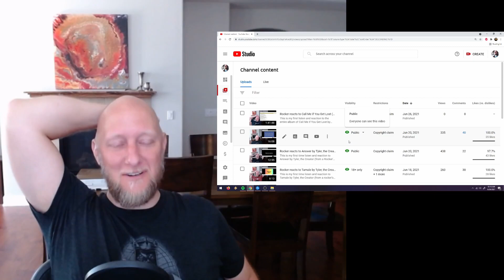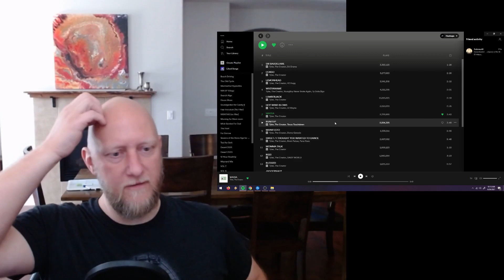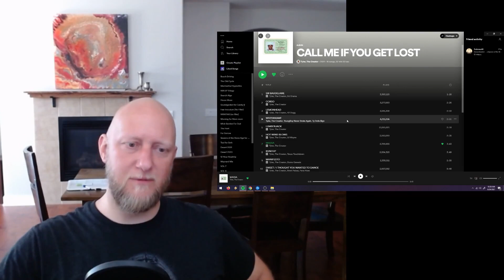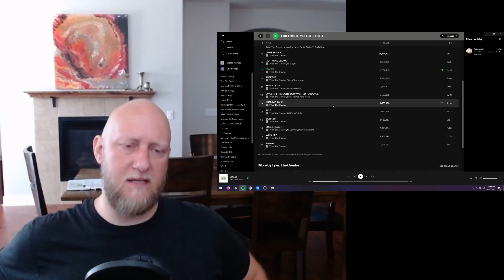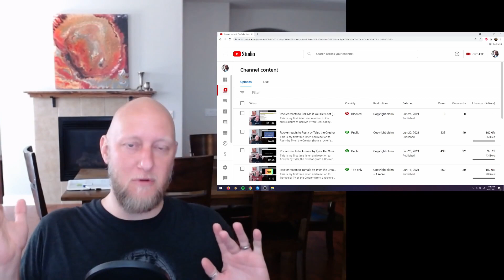My thoughts on Tyler's new album 'Call Me if You Get Lost'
100 gecs – 1000 gecs, 10,000 gecs
21 Savage – Without Warning
A Tribe Called Quest – Low End Theory
Beyonce – Lemonade
Billy Woods – Maps
BROCKHAMPTON - Saturation
D’Angelo - VooDoo
Danny Brown – Atrocity Exhibition, XXX
De La Soul – Three Feet High and Rising
Death Grips - The Money Store, Exmilitary
Drake - Take Care, Reading This/Too Late
Future – DS2
Jay Z – Blueprint, Reasonable Doubt, Watch the Throne, 4:44
Lil Wayne – Tha Carter
Nas – Illmatic
Nicki Minaj – Pink Print
NONAME - Telefone
Slowthai – Ugly
The Weeknd – House of Balloons, Thursday
Three 6 Mafia – Mystic Stylez
Thundercat - Drunk
Yeat – Afterlyfe
Youngboy NBA – AI Youngboy 2

My "official" reaction to this album is unavailable. This video explains why and also gives a brief overview of how I feel about the album.